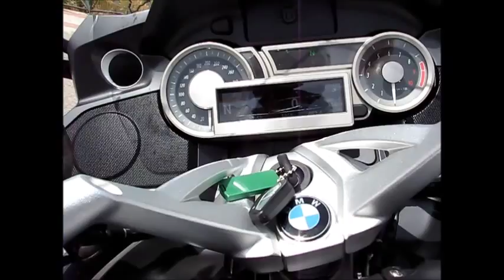prueba portalmotos BMW K1600GT